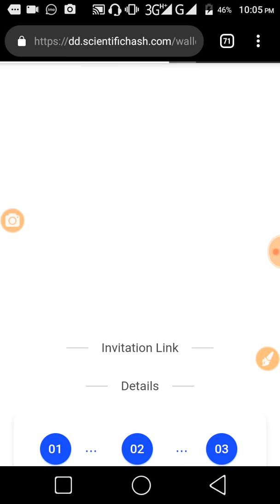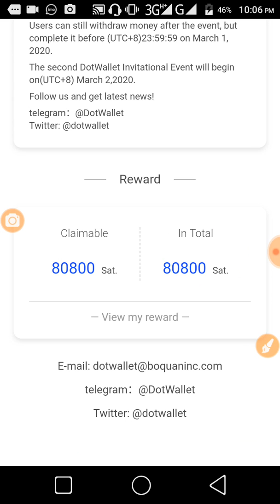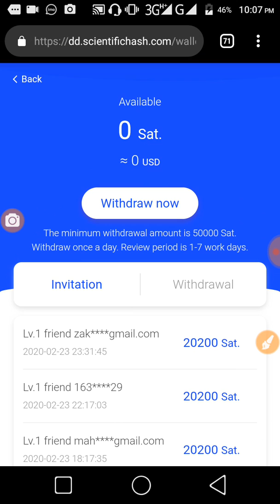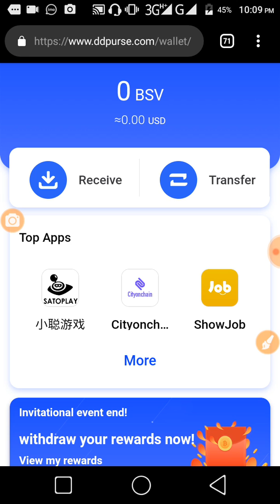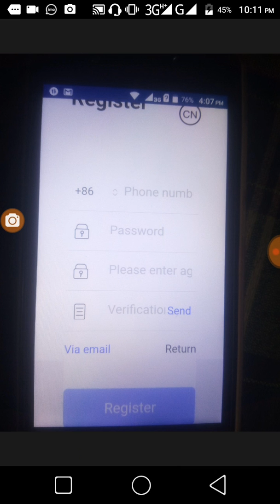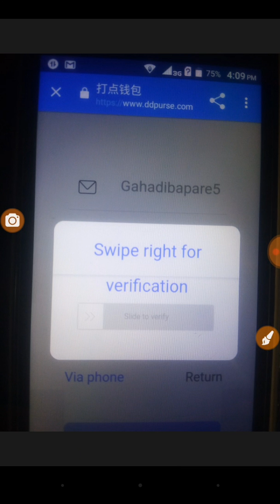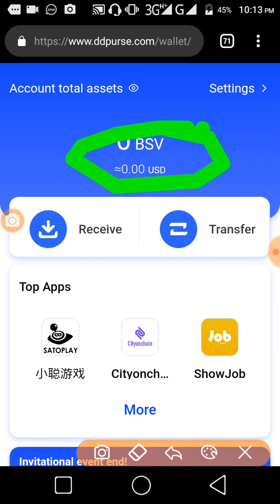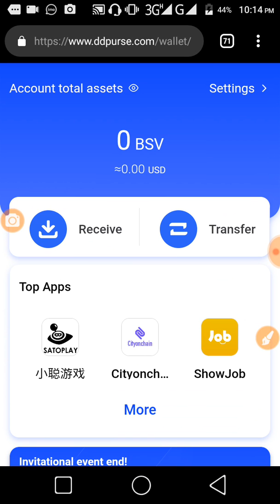দ্বিতীয় রাউন্ড ১০০% পেমেন্ট পাবেন নয়তো পরে আপসোস করবেন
এই সাইটে কাজ করতে মাএ পাঁচ মিনিট সময় তারপর যতো রেফার ততো বেশি বেশি ইনকাম।

সাইট লিংক - আবারো সুর হলো দ্বিতীয় রাউন্ড তাই কেউ মিস করবেননা। আগে জাদের একাউন্ট ছিলো তার লগআউট করে আবার নতুন করে একাউন্ট খুলুন

টেলিগ্রাম যোগাযোগ করুন - ০১৯৩১৯২০৯৩৩ @gopidas232